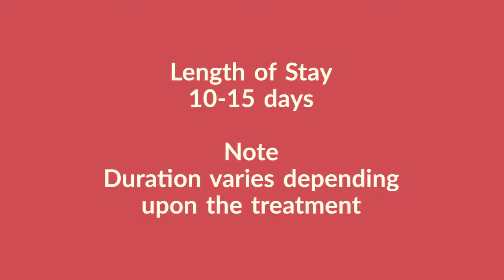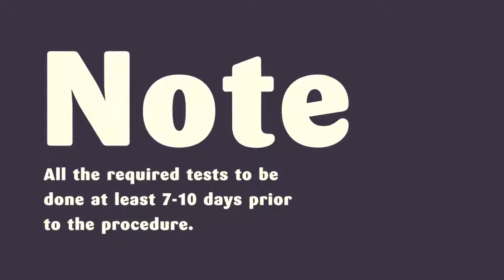Stem Cell Treatment for Diabetes Package in Vienna, Austria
Austria’s capital city Vienna has been a wonderful tourist destination and now the city has emerged as a major hub of medical tourism. Thanks to its thriving medical tourism industry that attracts thousands of medical tourists every year. Viennais the home of a number of world-class clinics providing stem cells therapy for diabetes solution. Check out the best Stem Cell Therapy centers for diabetes in Vienna that offer affordable packages.